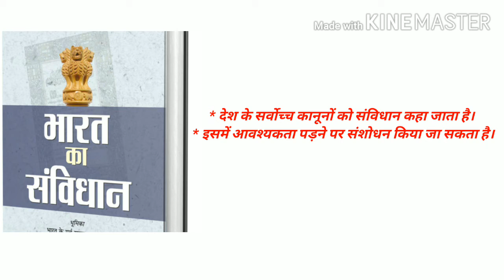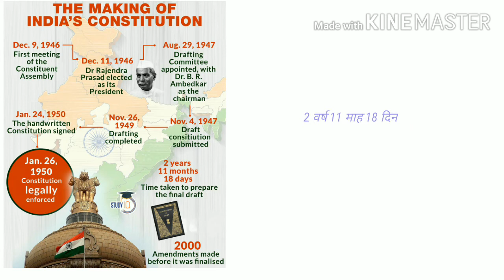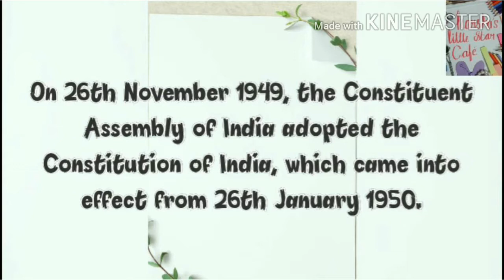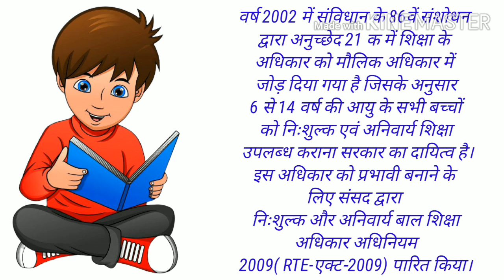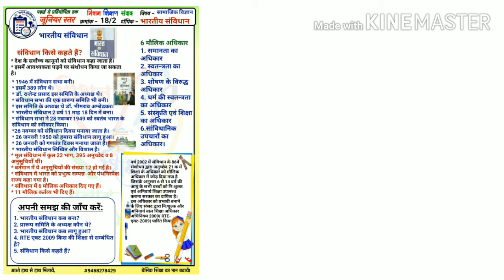भारत का संविधान नागरिकशास्त्र सामाजिक विज्ञान जूनियर स्तर शीट क्रमांक -018/2 पढ़ाई से प्रतियोगिता तक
*सप्ताह क्रमांक_018*
*विषय*
नागरिकशास्त्र # भारत_का_संविधान
शीट क्रमांक -018/2

यूट्यूब लिंक 👉

विडिओ एवं शीट निर्माण-
लुबना_वसीम(प्र०अ०)
उच्च_प्राथमिक_वि०_दबरई